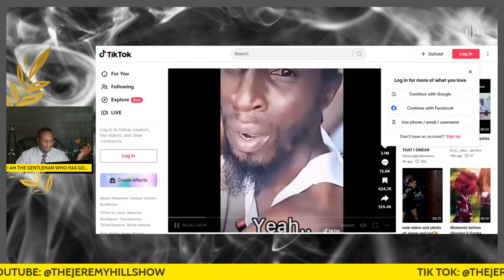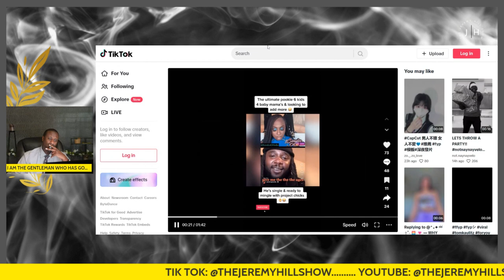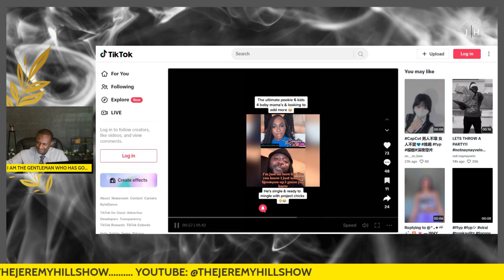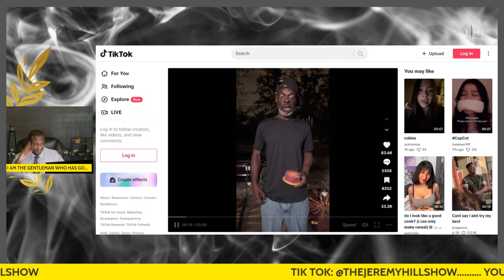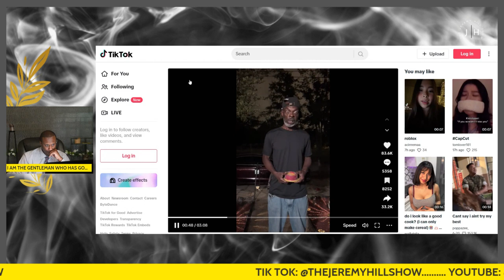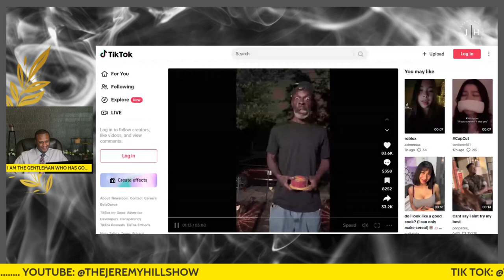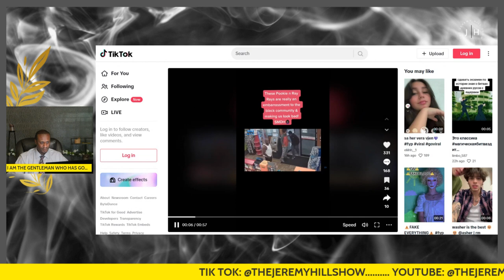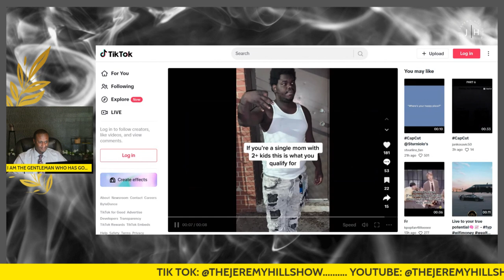The Jeremy Hill Show